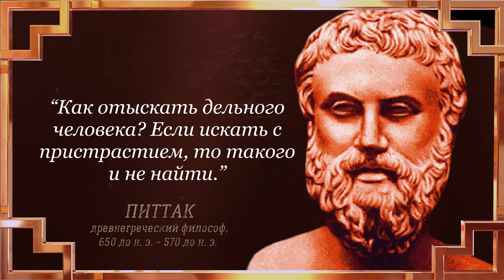Мудрость Одного Из Семи Мудрецов Древней Греции | Мудрость Питтака | Цитаты, Высказывания, Афоризмы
Питтак (его еще называли Питтаком из Митилены) – древнегреческий мудрец, входящий в число семи величайших мудрецов Древней Греции. Уже в древности этот человек интересовал авторов, в первую очередь, именно в ипостаси мудреца. Они приводили его изречения или от его имени сочиняли их сами, а биография оставалась «за кадром».